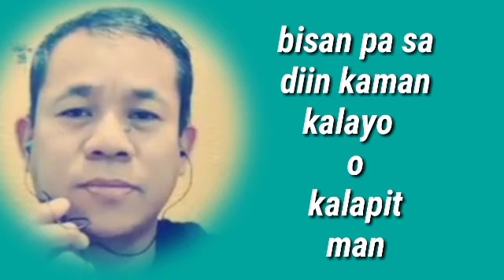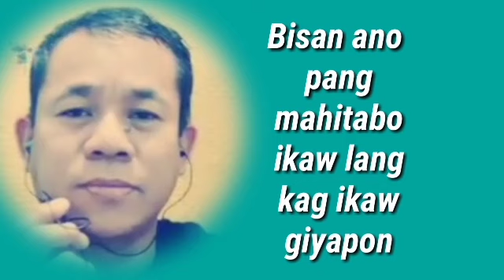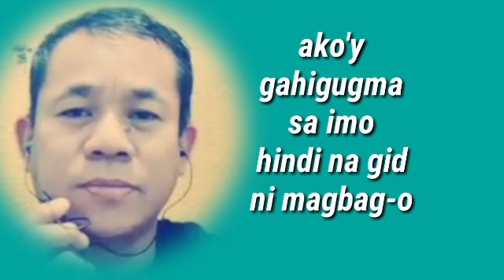MINAMAHAL KITA (Ilonggo version)